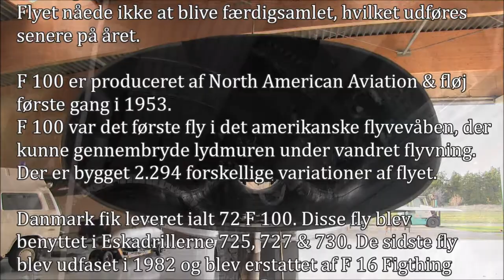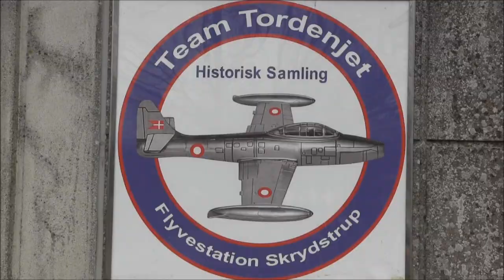Danmarks Flymuseum, NORTH AMERICAN F-100 SUPER SABRE, RDAF G - 183 - 01A.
Filmen - Danmarks flymuseum, North American F-100 Super Sabre, RDAF G - 183 - 1A. - ligger i forvejen på You Tube. Men da vi har foretaget en total om redigering af filmen uploader vi den derfor på ny.
Tak fordi du kigger med og på snarligt gensyn.
Filmen fortsætter par Part 2A.